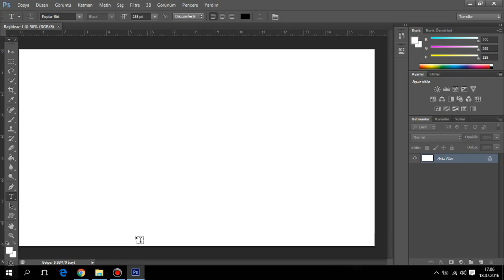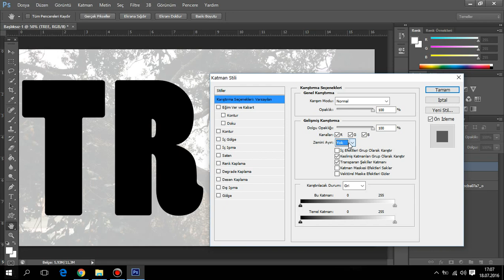Adobe Photoshop CS6 - Transparan Yazı Efekti -2 Adobe Photoshop CS6 - Text Transparency Effect